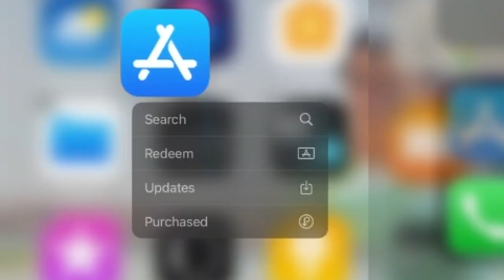ویلوگ ایڈیٹنگ کرنے کا آسان طریقہ 🤔